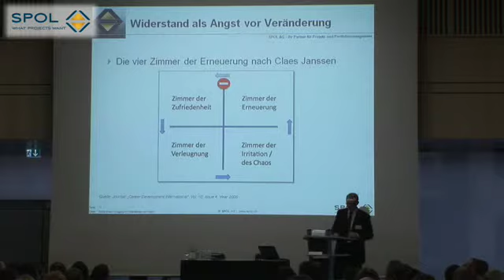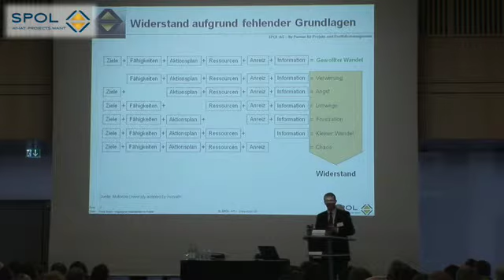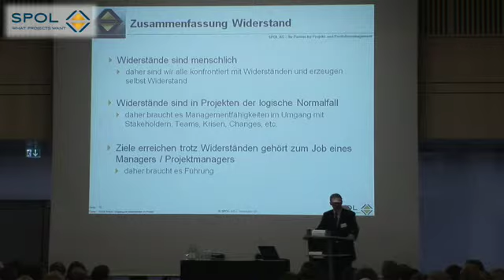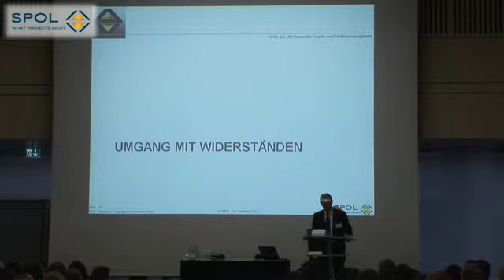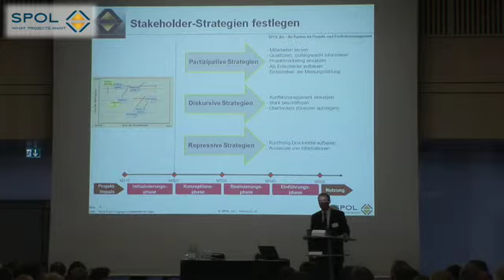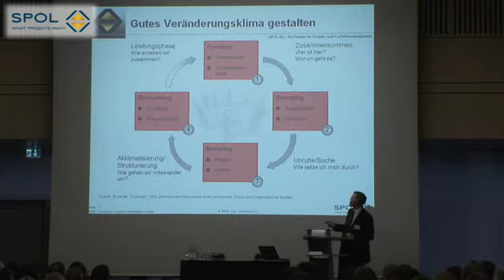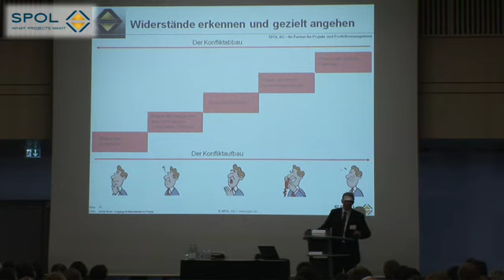Hanspeter Jakob - SPOL - Umgang mit Widerständen im Projekt - Teil 2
Der Mensch bleibt im Zentrum des Handelns  trotz umfangreicher Prozesslandschaft, herausragender Projektmethodiken und intelligenter Führungstechniken. Es verwundert nicht, dass gerade direkt betroffene Personen bei bevorstehenden Veränderungen häufig Widerstände gegen das laufende Projekt entwickeln. Doch wie begegnet man solchen Situationen, wie kann man mit ihnen umgehen und sie bewältigen? Welche Faktoren beeinflussen resp. verstärken Widerstände gegen das Projekt und wie sind diese frühzeitig erkennbar?